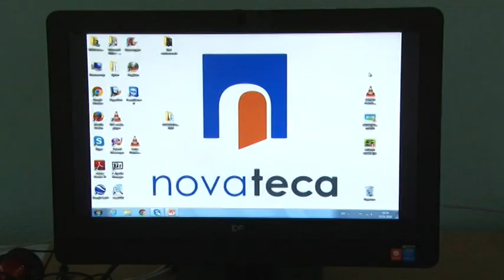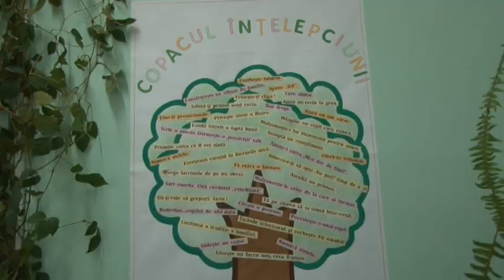2016 04 19 GL S Biblioteca moderna cu sanse egale pentru toti